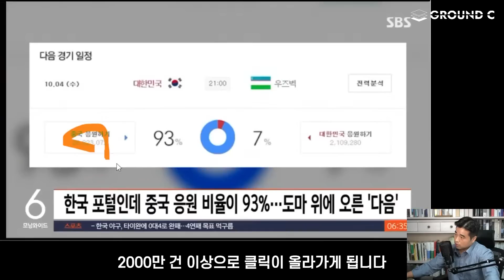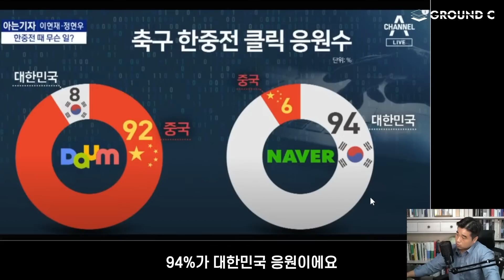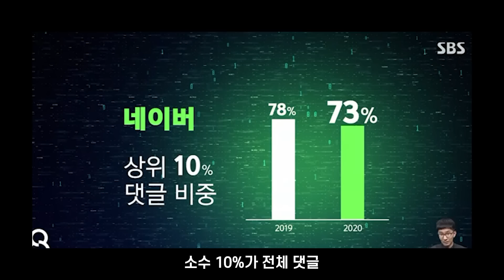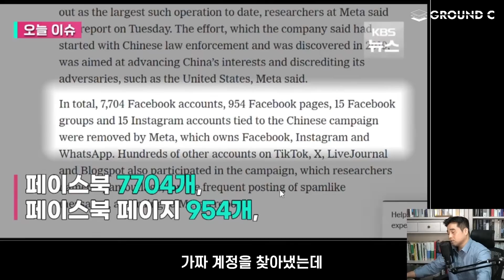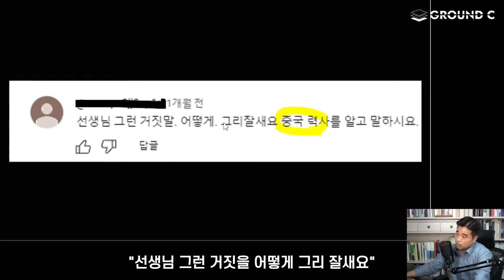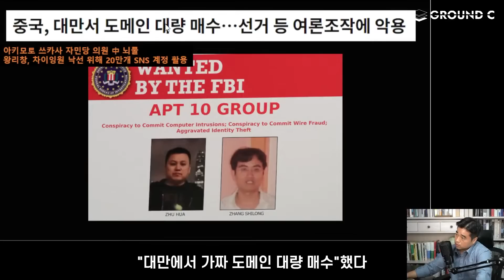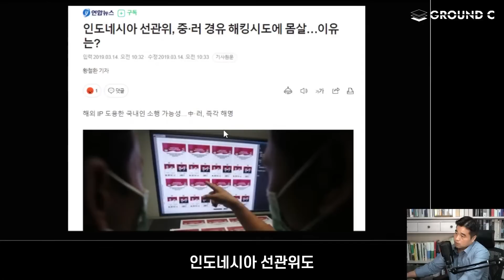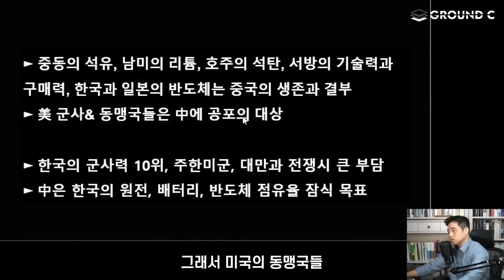한중전 조작 사태, 절대로 그냥 넘어가면 안되는 이유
9모닝뉴스는 매주 월/수/금 아침 9시에 시작합니다 :)